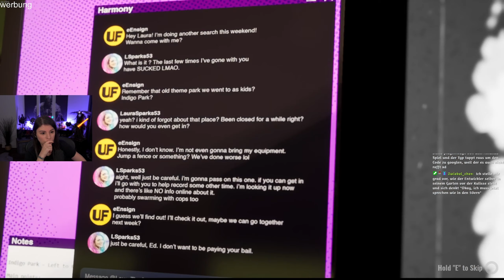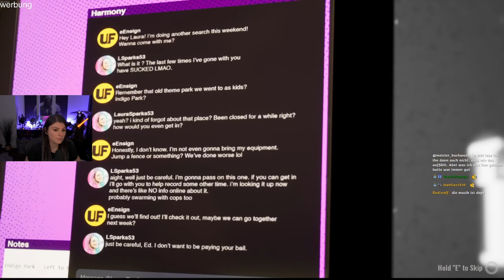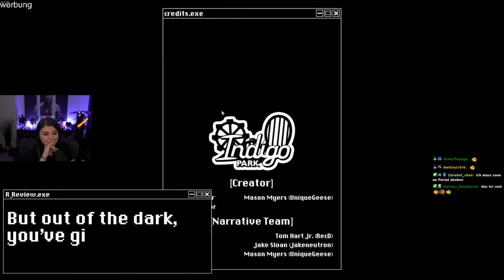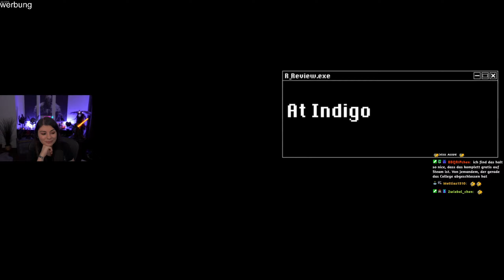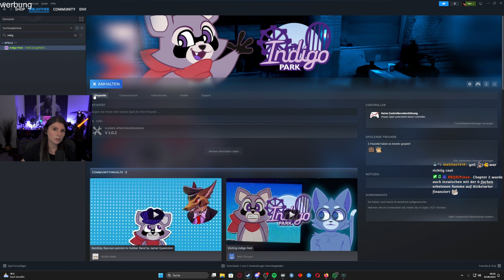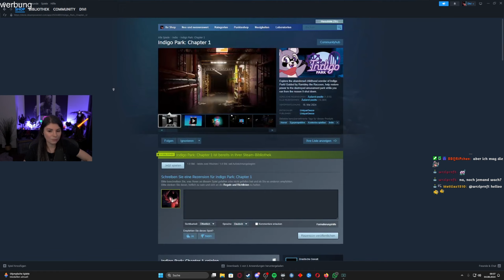KANN ICH diesem WASCHBÄREN TRAUEN?!🦝 | Horror in INDIGO PARK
Vor einiger Zeit habe ich ein paar kleine Spiele im Stream angeschaut - und eines davon war Indigo Park!
In diesem, von KI gesteuertem, Freizeitpark gibt es ein paar technische Probleme, weswegen der Park seit viele Jahren leer steht. Doch die KIs sind immernoch aktiv und haben inzwischen einen durchaus eigenen Willen entwickelt und eine gaaaanz kleine Macke bekommen!
Eine dieser KIs, Rambley der Waschbär, begleitet uns bei unserer Reise durch diesen Park. Doch so süß er auch ist, können wir diesem Waschbären wirklich trauen?

Ich wünsche euch viel Spaß beim ersten Kapitel von "indigo Park"! :D